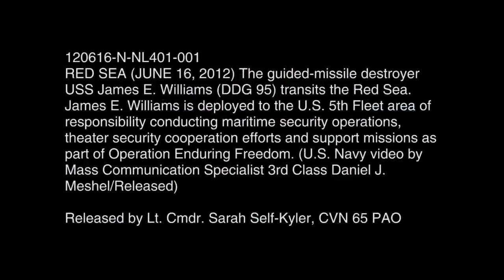Guided Missile Destroyer USS James E. Williams (DDG 95) Transits The Red Sea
The guided-missile destroyer USS James E. Williams (DDG 95) transits the Red Sea. James E. Williams is deployed to the U.S. 5th Fleet area of responsibility conducting Maritime security operations, theater security cooperation efforts and support missions as part of Operation Enduring Freedom.